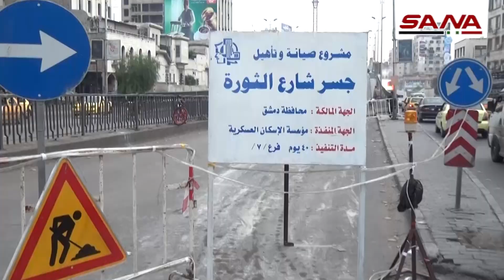بكلفة 190 مليون ليرة.. محافظة دمشق تبدأ بصيانة جسر الثورة